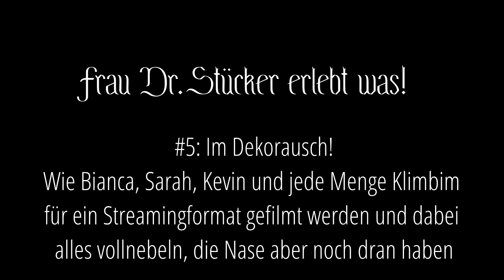Frau Dr. Stücker erlebt was! #5: Im Dekorausch!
Wie Bianca, Sarah, Kevin und jede Menge Klimbim für ein Streaming-Format gefilmt werden, dabei alles vollnebeln, die Nase aber noch dran haben.
Am 4. und 5. Juni 2021 wird das Ergebnis zu sehen sein, alle Infos findet Ihr hier:
Herzlichen Dank an die Stadt Hamm und Achim Matzka Veranstaltungstechnik!